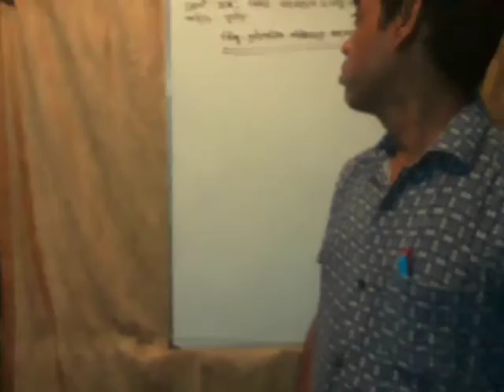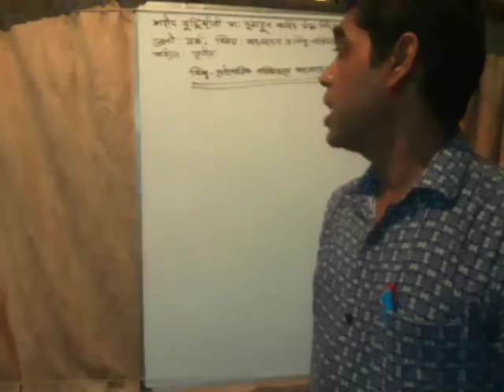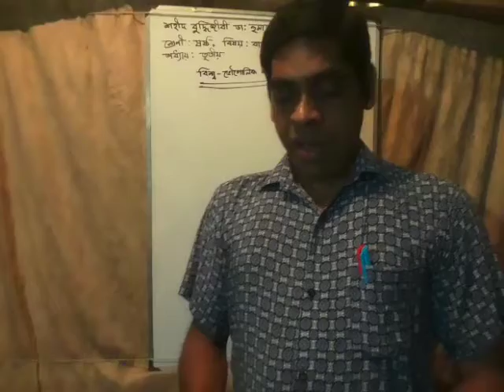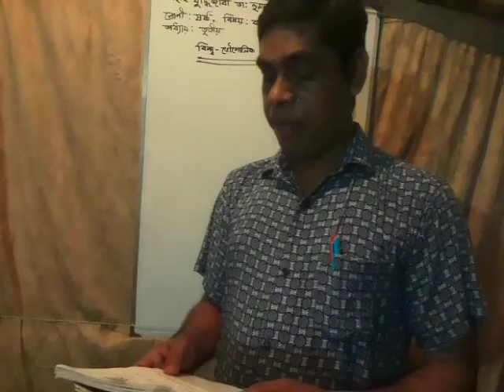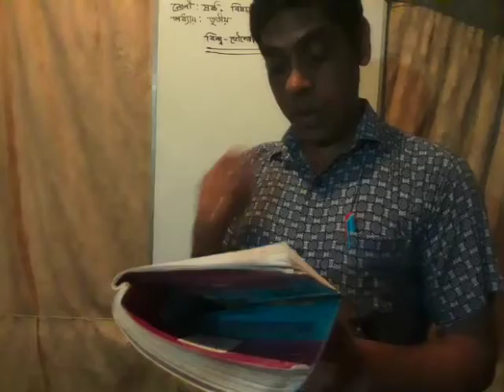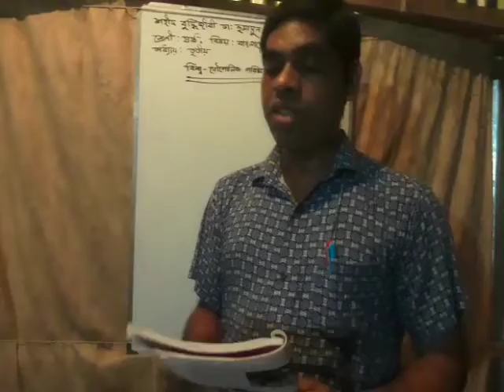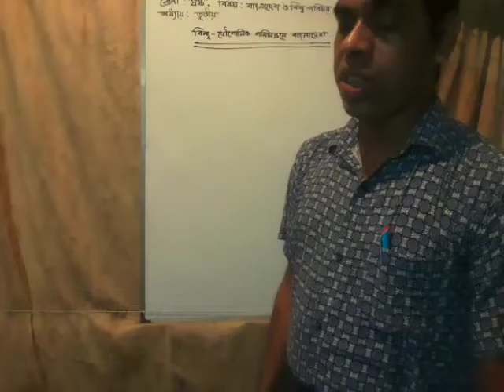গোপাল বিশ্বাস, সহকারী শিক্ষক, ব্যবসায় শিক্ষক, শ্রেণী :ষষ্ঠ,বিষয় :বাংলাদেশ ও বিশ্ব পরিচয়, লেকচার :৭